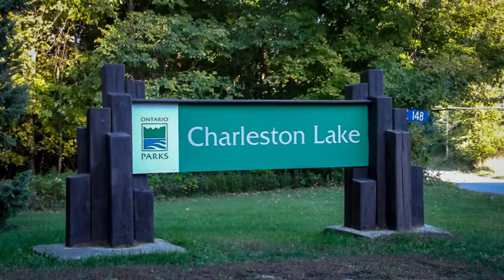3 Day Camping Trip:Day 3 Charleston Lake PP-Hike #9 - 2019- 52 Hike Challenge: Shoreline Trail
Our last day :-(
3 Day Camping Trip:Day 3 Charleston Lake PP-Hike #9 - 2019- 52 Hike Challenge: Shoreline Trail